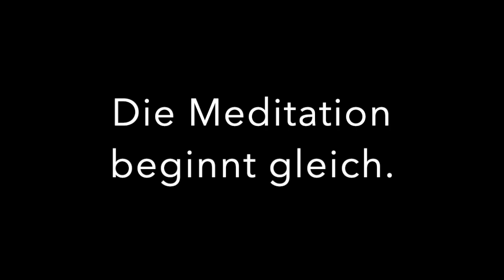Meditation Adventskalender 2020 Tag 21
Wir haben jetzt den Gedankenzyklus betrachtet. Das Entstehen und Vergehen der Gedanken. Die Pause zwischen ihnen. Und wir haben angeschaut, das wir Sinneseindrücke - dazu gehören ja auch die Gedanken - positiv oder negativ bewerten.

Heute geht es darum, dass nach der Bewertung eine Reaktion erfolgt. Nicht immer die Reaktion, die uns lieb ist,  aber genau dies soll sich ja auch vielleicht ändern.

Um beim Beispiel des Baustellenlärms während der Meditation zurückzukommen: Des Presslufthammer stört unsere Ruhe, wir bewerten das negativ und reagieren mit Stress. Die Atmung wird flacher, der Herzschlag schneller, die Durchblutung der Extremitäten geringer.

Diesen Drei-Schritt wollen wir heute genauer anschauen. Nähern Sie sich wieder sich selbst durch Betrachtung des Weit- / Mittel- und Nahfeldes und achten Sie nach der Bewertung mal auf ihre vielleicht körperliche Reaktion. Oder auch ihre Gedanken. Nehmen Sie den Prozess einfach bewusst war ohne ihn zu ändern. Zumindest die ersten paar Male.

Wenn Ihnen der Prozess bewusst ist, dann versuchen Sie zunächst zwischen Sinneseindruck und Bewertung und dann auch zwischen Bewertung und Reaktion längere Pausen einzubauen. Versuchen Sie diese drei Schritte bewusst geschehen zu lassen. Lassen Sie den Sinneseindruck Eindruck sein.  Warten Sie kurz und bewerten Sie dann. Und versuchen Sie die automatische Reaktion etwas hinauszuschieben.